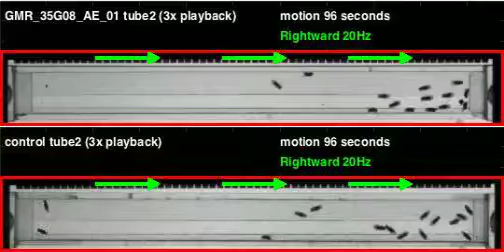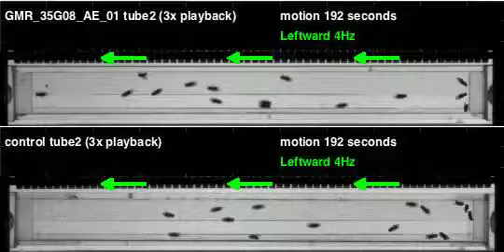GMR_35G08_AE_01_shi_Apollo_20111111T095212 motion (seq3)